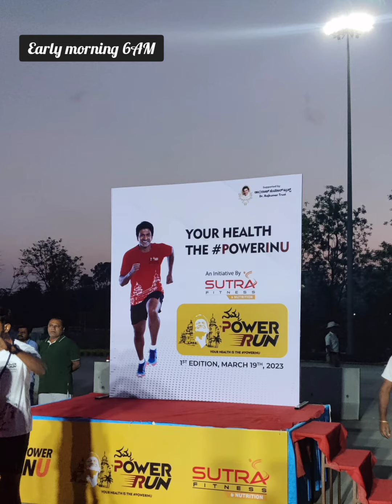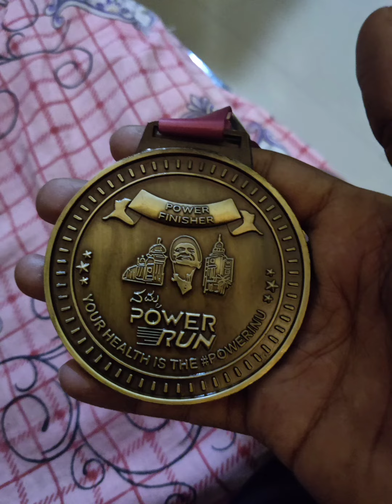Namma Power Run | March 19, 2023 | Bengaluru | Marathon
Namma Power Run organized by Sutra fitness on March 19, 2023.